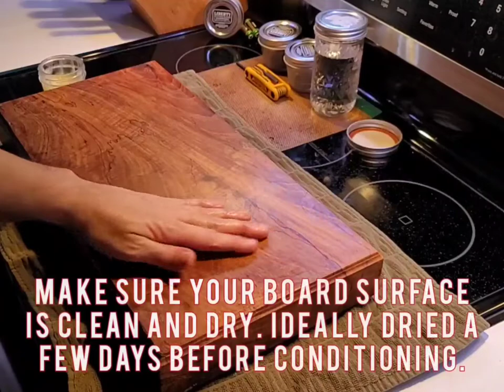How to condition your cutting board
This is a how to video showing how to condition your board with board butter.